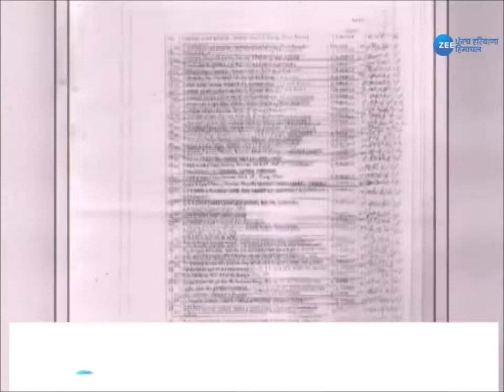AAP ਵੱਲੋਂ ਰਾਜ ਸਭਾ ਲਈ ਉਮੀਦਵਾਰਾਂ ਦਾ ਐਲਾਨ | Punjab News | Zee PHH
AAP ਵੱਲੋਂ ਰਾਜ ਸਭਾ ਲਈ ਉਮੀਦਵਾਰਾਂ ਦਾ ਐਲਾਨ